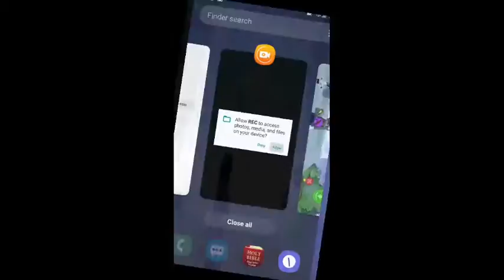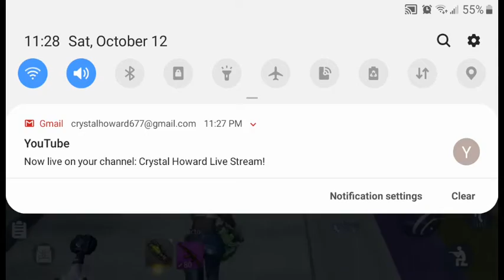Crystal Howard Live Stream